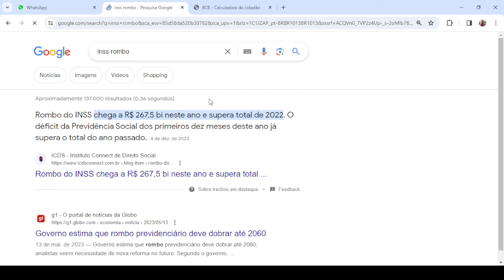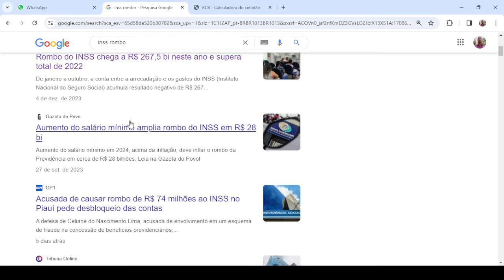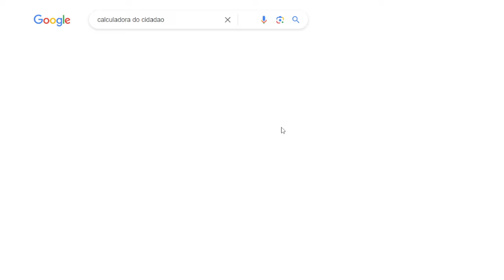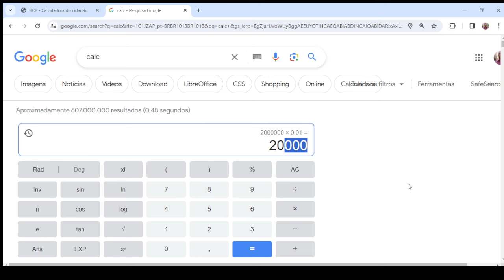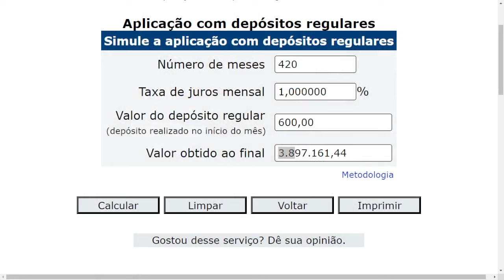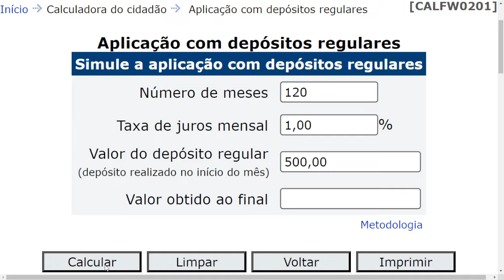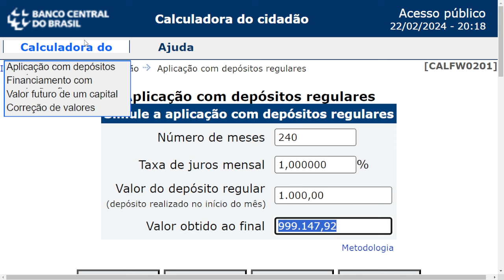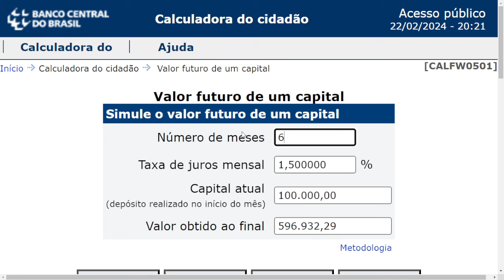Quem paga INSS vai se aposentar?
👉 CURSO COMEÇANDO A INVESTIR
✔ Quer saber como sair do zero e investir até 1 MILHÃO DE REAIS? 🤑💰👏🏼
✔ Então venha fazer parte da turma do COMEÇANDO A INVESTIR:

📕📗📘 LIVROS QUE EU RECOMENDO:
👉 Bíblia Sagrada

📕📗📘 ADQUIRA MEU LIVRO INDEPENDÊNCIA FINANCEIRA COM INVESTIMENTOS:
👉 LIVRO FÍSICO: ESGOTADO!

👉 NOVIDADES NA AMAZON

👉 LIVROS MAIS BARATOS DO BRASIL

👉 MALAS DE VIAGEM

👉 Ofertas em parafusadeiras e furadeiras

👉 Eletrodomésticos para Gelar

👉 Monte a sua academia em casa

👉 OFERTAS CUIDADOS COM A PELE

▶️ MÉTODO COMEÇAR INVESTIR: Maicon Lima começou a poupar em 1996 para criar patrimônio e viver uma vida financeira mais tranquila. Porém logo despertou o interesse pelo curioso mundo dos investimentos! Mais tarde, começou a estudar investimentos e não demorou para trabalhar no mercado financeiro. Depois de 14 anos atuando como funcionário de banco, cansou de ver as pessoas se endividarem, pediu demissão e começou a se dedicar ao ensino da educação financeira e dos investimentos conservadores.

⏩ O MÉTODO COMEÇAR INVESTIR é uma escola de investimento online que já ensinou milhares de pessoas a entenderem os investimentos de maneira fácil e prática. Aproveite nossas lives de segunda-feira e todo conteúdo gratuito disponibilizado em nossas séries de vídeos. Você também pode se inscrever em nossos cursos e mentorias. 💰😍

👉 ATENDIMENTO INDIVIDUAL
✔ Quer ser atendido e saber como investir melhor? Faça seu pagamento e agende seu horário comigo:

👉 MÉTODO COMEÇAR INVESTIR
✔ Tudo que eu aprendi sobre investimentos em mais de 20 anos atuando como investidor, gerente de banco e professor de finanças e investimentos!